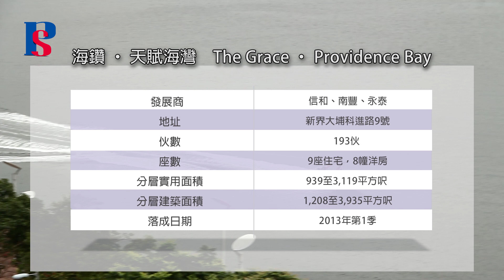無敵海景！海鑽．天賦海灣「瓏海鑽」示範單位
文字內容：【瓏海鑽50呎「銀幕」 海景全天候放送】